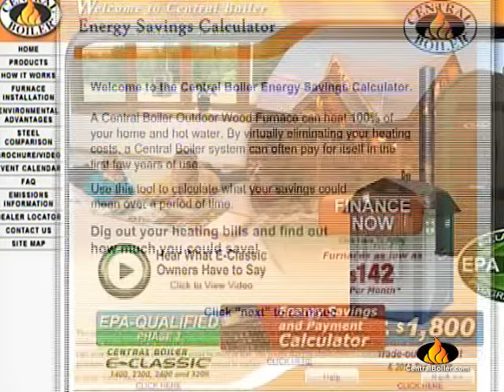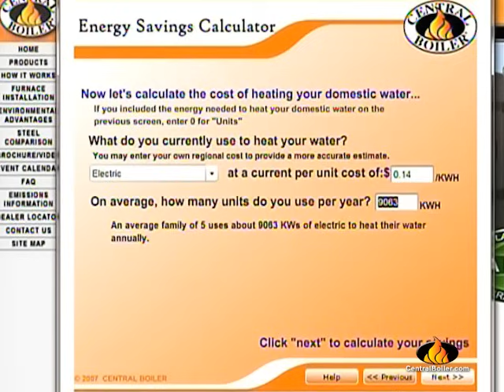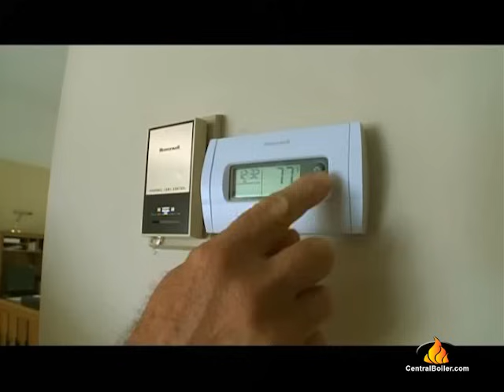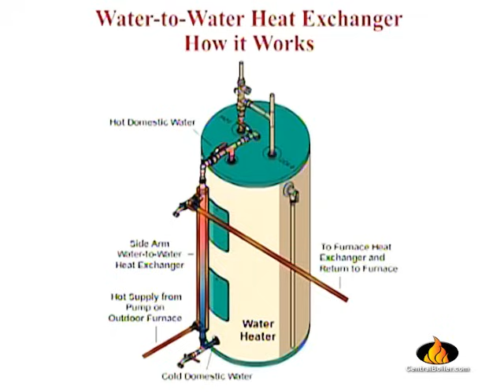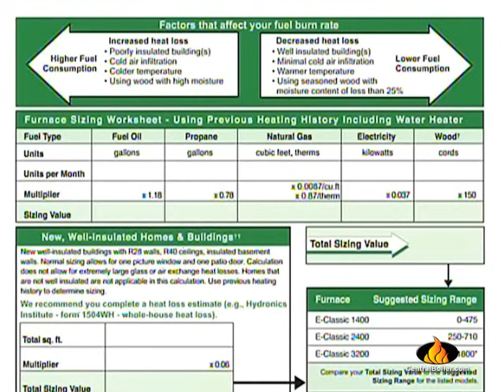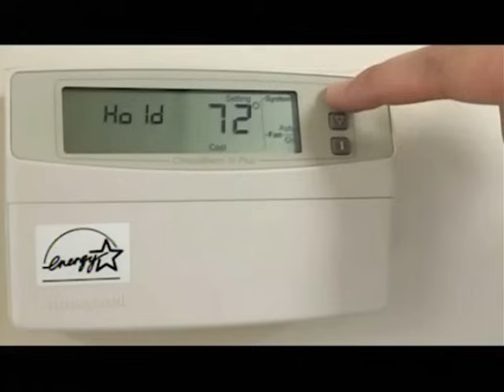Central Boiler and RFD-TV Interview - 2011 │Central Boiler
Central Boiler representative Mark Miller and local dealer Bill Lohrey sit down with RFD-TV's Mark Oppold for an informational question and answer session about Central Boiler's outdoor wood furnaces.